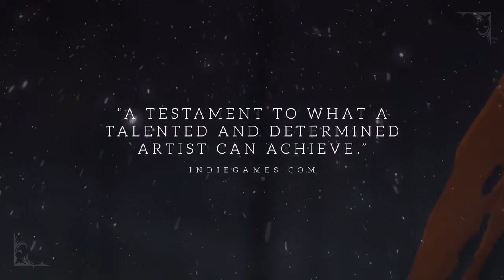Pinstripe - Launch Trailer Released (PC, Mac, and Linux)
2D action adventure game Pinstripe from lone-wolf developer Thomas Brush (the creator of games like Skinny and Coma) launches onto PC, Mac, and Linux, accompanied by an official launch trailer.

For those that don’t know: Pinstripe is an ex-Kickstarter hopeful turned Kickstarter ultra success, raising $106,729 USD across 3,780 backers, smashing the $28,000 campaign goal.

Pinstripe costs $14.99 USD, however, if you purchase it before May 1st, you can receive a 10 percent discount, knocking the game down to $13.49 USD.